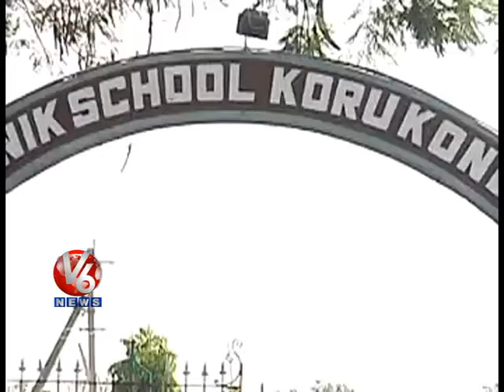Number One Sainik School - Korukonda, Vizianagaram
Gives